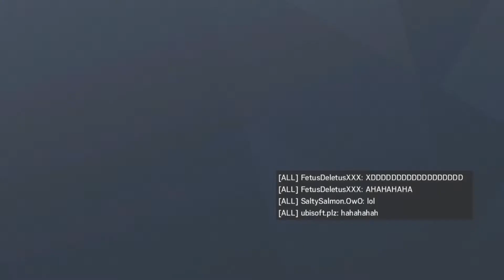BIGGEST TROLLS & FUNNIEST FAILS IN RAINBOW SIX SIEGE #1